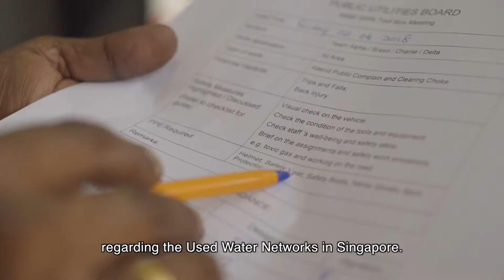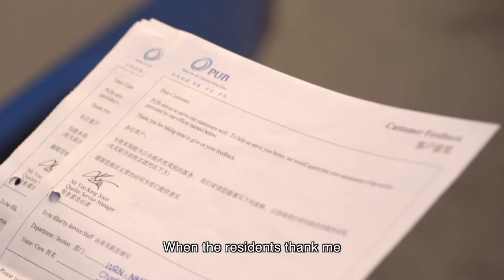Our Daily Heroes - David from PUB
Not all heroes wear capes!

David certainly doesn't but he's a hero from PUB, Singapore's National Water Agency who maintains the Used Water Networks in Singapore.

Our Daily Heroes is OneService's six-part series that feature our heroes working hard behind the scenes to maintain our living environment.